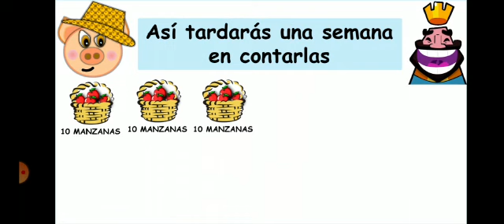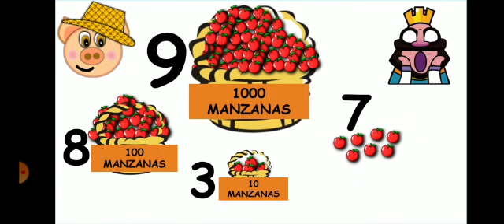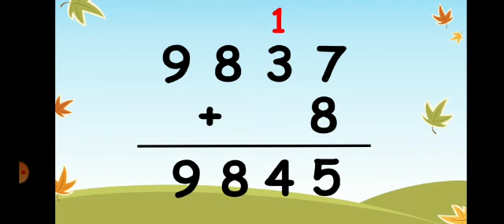CUENTO MATEMÁTICO II . EL RETO MATEMÁTICO DE LOS TRES CERDITOS